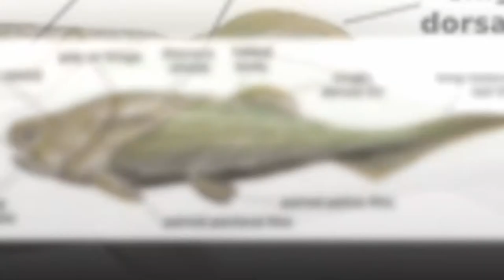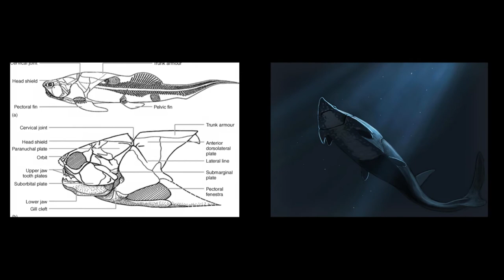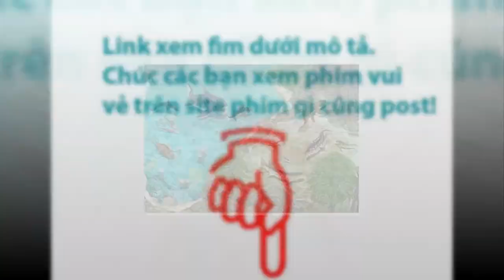Cá da phiến Placodermi là một lớp cá có giáp tiền sử, chỉ được biết đến từ các hóa thạch Hậu Silur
Placodermi (from the Greek πλάξ = plate and δέρμα = skin, literally "plate-skinned") is a class of armoured prehistoric fish, known from fossils, which lived from the Silurian to the end of the Devonian period. Their head and thorax were covered by articulated armoured plates and the rest of the body was scaled or naked, depending on the species. Placoderms were among the first jawed fish; their jaws likely evolved from the first of their gill arches. Placoderms are paraphyletic, and consist of several distinct outgroups or sister taxa to all living jawed vertebrates, which originated among their ranks. This is illustrated by a 419-million-year-old fossil, Entelognathus, from China, which is the only known placoderm with a type of bony jaw like that found in modern bony fishes. This includes a dentary bone, which is found in humans and other tetrapods.[1][2] The jaws in other placoderms were simplified and consisted of a single bone.[3] Placoderms were also the first fish to develop pelvic fins, the precursor to hindlimbs in tetrapods, as well as true teeth.[4] Paraphyletic groupings are problematic, as one can not talk precisely about their phylogenic relationships, their characteristic traits and literal extinction.[5][6] 380-million-year-old fossils of three other genera, Incisoscutum, Materpiscis and Austroptyctodus, represent the oldest known examples of live birth.[7]

In contrast, one 2016 analysis concluded that placodermi are likely monophyletic.[8]

The first identifiable placoderms appear in the fossil record during the late Llandovery epoch of the early Silurian.[9] The various groups of placoderms were diverse and abundant during the Devonian, but became extinct at the end-Devonian Hangenberg event 358.9 million years ago [10]

Cá da phiến (Placodermi) là một lớp cá có giáp tiền sử, chỉ được biết đến từ các hóa thạch, đã từng sinh sống trong thời gian Hậu Silur tới cuối kỷ Devon. Đầu và ngực của chúng được che phủ bằng các tấm giáp có khớp còn toàn bộ phần còn lại của thân có vảy hoặc trần trụi, phụ thuộc vào từng loài. Cá da phiến thuộc về nhóm cá có quai hàm đầu tiên; các quai hàm của chúng có lẽ đã tiến hóa từ các cung mang thứ nhất của chúng. Hóa thạch 380 triệu năm tuổi của một loài đại diện cho ví dụ cổ nhất đã biết về cá sinh con[1].

Dạng cá có thể coi là cá da phiến đầu tiên đã tiến hóa trong Hậu Silur; chúng bắt đầu suy giảm mãnh liệt trong sự kiện tuyệt chủng Hậu Devon, và toàn bộ lớp này đã tuyệt chủng vào cuối kỷ Devon. Các hóa thạch cổ nhất đã biết được tìm thấy tại Trung Quốc.

Các hóa thạch sớm nhất có thể coi là của cá da phiến có tại Trung Quốc và có niên đại từ Trung tới Hậu Silur. Chúng đã phân dị thành các bộ Cá hậu môn ngược (Antiarchi) và Cá cổ khớp (Arthrodira), cùng với các nhóm khác nguyên thủy hơn. Dường như cá da phiến đã đa dạng hóa từ khá lâu trước khi tới kỷ Devon, vào khoảng tiền hay trung Silur, mặc dù các hóa thạch sớm hơn của Placodermi cơ sở vẫn chưa được tìm thấy trong các địa tầng này.

Hồ sơ hóa thạch kỷ Silur của cá da phiến là hoàn toàn phân mảnh. Tất cả các hóa thạch cá da phiến đã biết ngày nay chỉ là các mảnh vỡ, hoặc là các mảnh giáp vụn, hoặc là các vảy rời rạc, trong đó một số được nhận dạng một cách không chắc chắn là Antiarchi hoặc là Arthrodira do các tương đồng mô học. Mặc dù chúng đã được nhận dạng, nhưng nhiều loài trong các nhóm Arthrodira và Antiarchi thuộc kỷ Silur vẫn chưa có mô tả chính thức hay thậm chí là đặt tên. Một điều nghịch lý là mẫu được biết tốt nhất hay được trích dẫn nhiều nhất về cá da phiến kỷ Silur, Wangolepis ở Trung Quốc, chỉ được biết đến từ một vài mảnh vỡ mà hiện tại đang thách thức các cố gắng nhằm đặt chúng vào bất kỳ bộ cá da phiến nào đã được công nhận.

Các nhà cổ sinh vật học và các chuyên gia về cá da phiến nghi ngờ rằng sự thưa thớt của các mẫu hóa thạch cá da phiến kỷ Silur là do cá da phiến đã sống trong các môi trường không có lợi cho việc bảo tồn hóa thạch chứ không phải sự thưa thớt thật sự. Giả thiết này hỗ trợ cho việc giải thích cho biểu hiện bề ngoài dường như là kỳ lạ của cá da phiến cũng như sự đa dạng lớn ở ngay đầu kỷ Devon.

Nhiều loài cá da phiến, cụ thể là các nhóm Rhenanida, Petalichthyida, Phyllolepida, Antiarchi là các động vật ăn đáy. Vì thế, Placodermi đã từng bị hiểu sai như là một tông các loài ốc ăn đáy và "xe rác", mặc dù trên thực tế chúng là nhóm động vật có xương sống thống lĩnh trong kỷ Devon. Phần lớn các loài cá da phiến là động vật săn mồi, trong đó nhiều loài sống ở hay gần đáy. Tuy nhiên, nhiều loài khác, chủ yếu thuộc bộ Arthrodira, là những loài cá kiếm ăn ở các tầng nước giữa hay trên và là những kẻ săn mồi tích cực. Loài lớn nhất đã biết thuộc bộ này, Dunkleosteus telleri, dài tới 8–11 m, và được cho là có sự phân bố gần như toàn cầu, do các dấu tích còn lại của nó được tìm thấy ở châu Âu, Bắc Mỹ và Maroc.